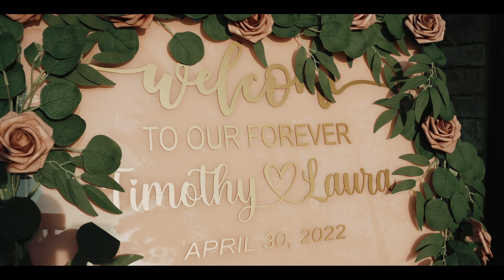Laura + Timothy 4k